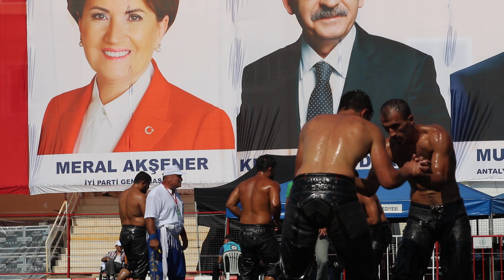667. Tarihi Elmalı Yağlı Pehlivan Güreşleri 2019